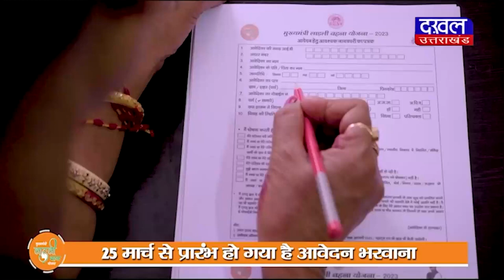DAKHAL NEWS कटनी नदी की सफाई के लिए आंदोलन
कटनी नदी की सफाई के लिए आंदोलन
सड़कों पर घसीटा महापौर का पुतला